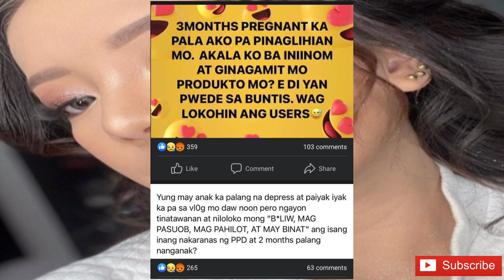Rosmar Tan , ipapatulfo dahil sa pagdamay nito sa anak ni Madam Kilay !